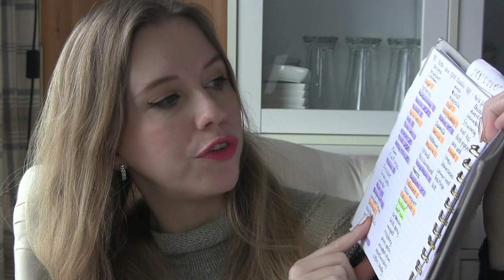Winter Perfume Tray 2024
Hi Guys! I wanted to share my favourite winter perfumes, and I also made an attempt to rank them... Hope you enjoy!

0:00 Intro
2.00 How Ifigured out my favourite notes
08:05 Juliette has a gun mmmm...
11:40 Skylar Vanilla sky
12:35 Skylar Isle Escape
13:50 Ariana Grande Mod Vanilla
15:15 YSL Black Opium
17:36 Carolina Herrera Good Girl
19:14 Rituals Eau d'Orient
23:24 Ariana grande Cloud
26:25 Ellis Brooklyn Bee
28:35 Eden 470 dupe Baccarat Rouge 540
35:15 Cerruti 1881 Pour Femme